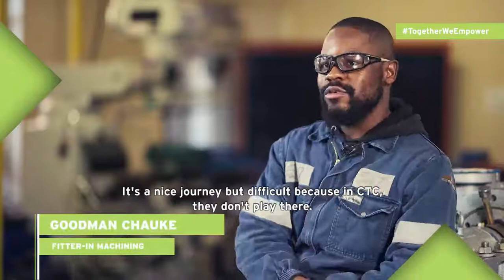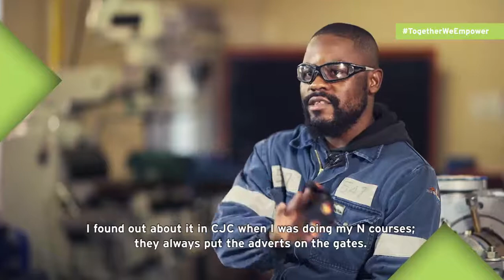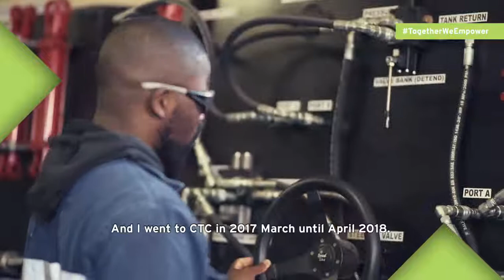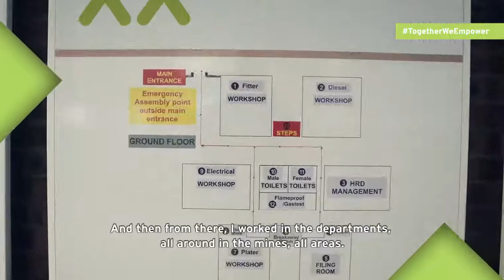Goodman Chauke shares his Exxaro learnership experience.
Exxaro is actively pursuing ways to empower South African youth. One of the ways we do this is through our learnership programme. Goodman Chauke is currently an engineering assistant working towards becoming a mine fitter at our Matla Mine with the help of the programme. In this video, he shares what it’s been like to attend the Colliery Training College (CTC) facility and the lessons he’s learned along the way.